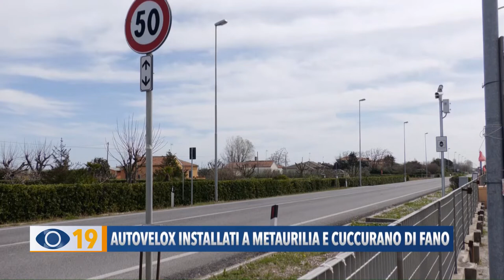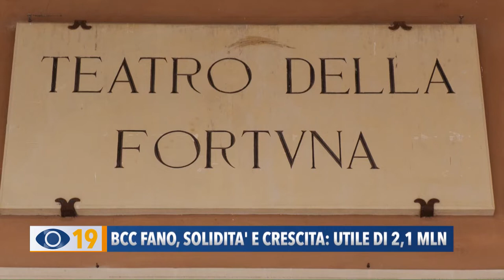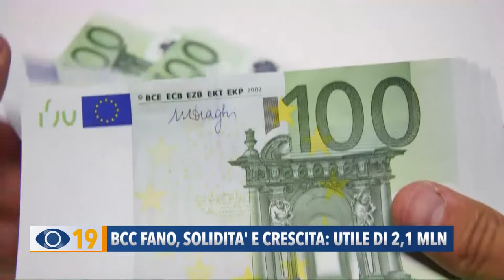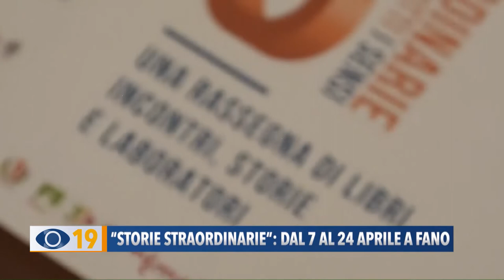Occhio alla NOTIZIA 6 aprile 2022